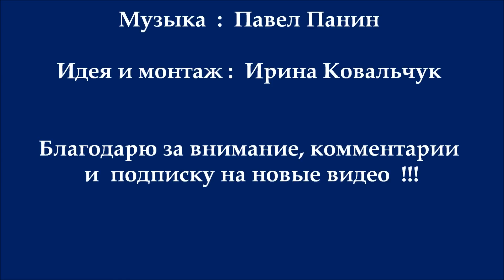Сюрреализм и фэнтези Художник Джим Уоррен. Fantasy and surrealism by Jim Warren ( HD)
Сюрреализм и фэнтези художника Джим Уоррен. Fantasy and surrealism Jim Warren Джим Уоррен - мастер воображения. Современный американский художник-иллюстратор Джим Уоррен, изображает свои жизненные ценности: красоту природы и красоту женщины, мир детства, семейную гармонию, животных и еще множество абсурдных образов, невозможных в реальности и существующих только в сознании автора. картиныиллюзии сюрреализм фэнтези американского художника-иллюстратора Джима Уоррена (Jim Warren) и артсерия "Мать Природа в новом тысячелетии" Художник Джим Уоррен использует нормальную кисть, не аэрограф, как многие люди думают. Портретыучёных лошади в картинах дети в картинах женщины и природа, оптические иллюзии - любимые образы и стиль всех картин художника Джима Уоррена, блестящего специалиста по изображению света, воды, человеческого тела.
Сюрреализм и фэнтези Художник Джим Уоррен. Fantasy and surrealism by Jim Warren

◆✔ Не забудь оставить свои критические замечания и комментарии под этим видео !
        Ваша критика очень важна для развития канала !